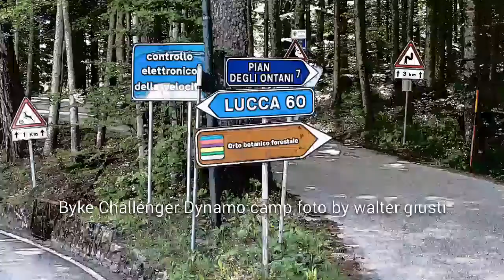Byke challenger Dinamo Camp 28/5/2017 pps 118 Abetone FOTO by walter giusti